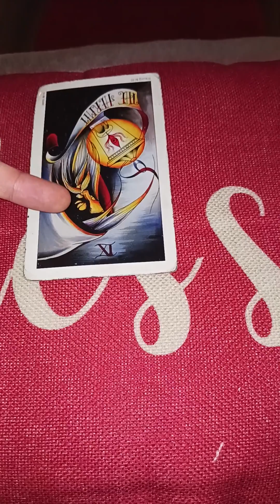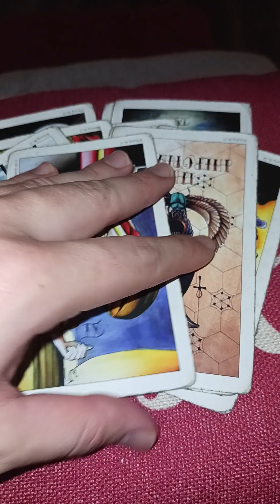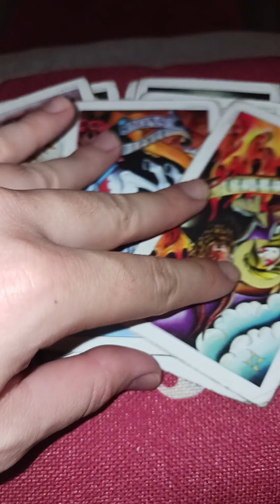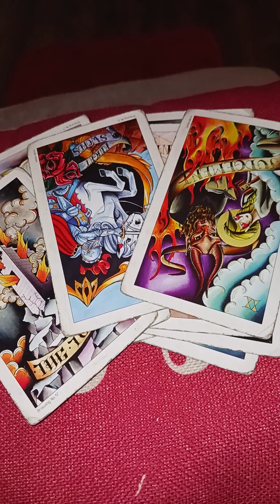September 26, 2023(2)